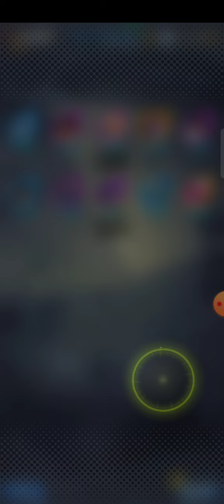PULL JANEMBA ULTRA ANIMAZIONE QUASI FINITO UN COLPO SPECIALE 2000 ISCRITTI Dragon Ball Legends ITA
Ragazzi grazie di cuore a voi un video speciale di 2000 iscritti mi avete dato tutto il vostro supporto ho deciso riportare un video pull su Janemba Ultra vediamo se riusciremo a trovarlo ho pure no ditemi se lo avete trovato